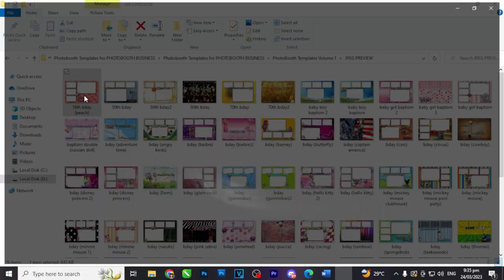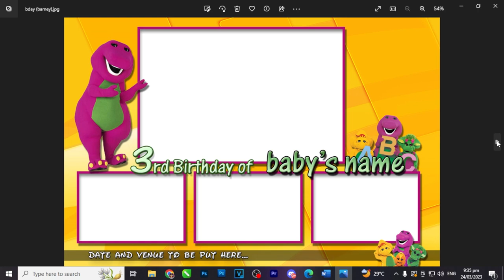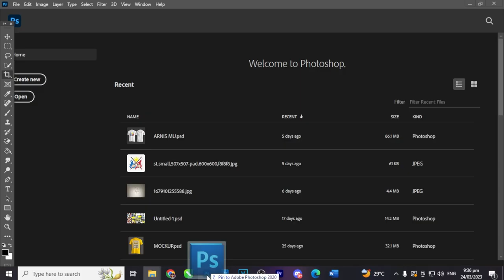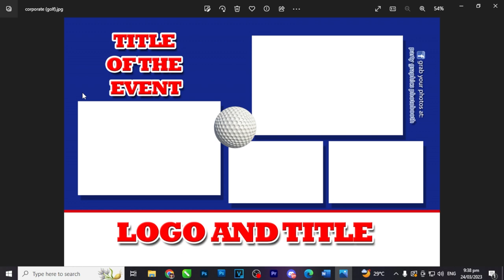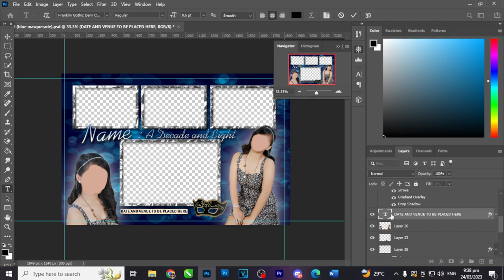FREE TEMPLATES FOR YOUR PHOTO BOOTH BUSINESS, EDITABLE USING PHOTOSHOP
In today's video, i'll be sharing some amazing templates for your photo booth business  that you can download for free. If you're looking to add some fun and excitement to your clients parties or events, these templates are perfect for you!

To download the templates or files, CLICK the link below and follow the instructions to Unlock the link..